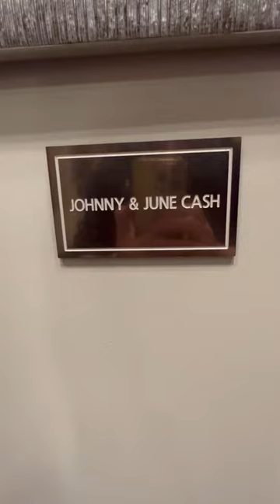Johnny Cash and June Cash